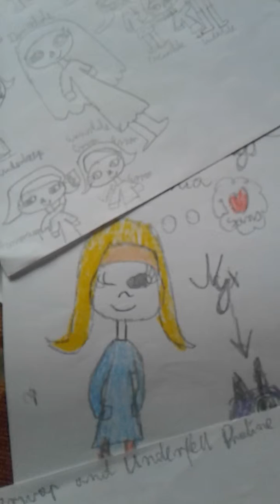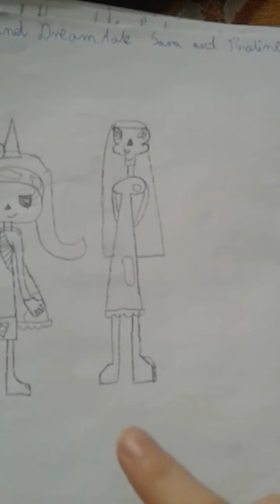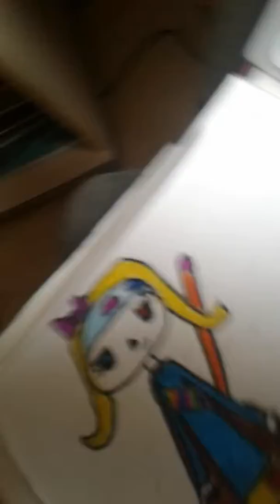Nowe moje postacie z Undertale i inne ich wersje +pozdrowienia dla. ....